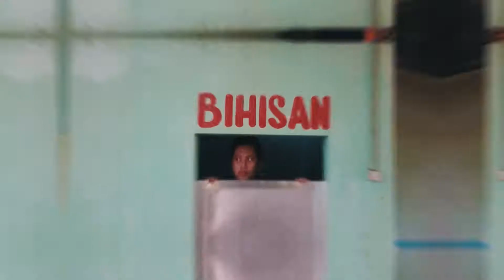Teamakulit: 080417 Nabigla, Nagmadali, Nagswimming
Bday party ni Jherein